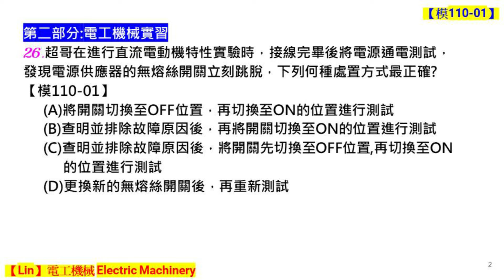【模擬考110-01】第26題 直流電動機故障排除【Lin】電工機械 Electric Machinery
【解題】四技二專統測 電工機械 110學年度 第一次模擬考

第二部分:電工機械實習
(         )26.超哥在進行直流電動機特性實驗時，接線完畢後將電源通電測試，發現電源供應器的無熔絲開關立刻跳脫，下列何種處置方式最正確?【模110-01】
(A)將開關切換至OFF位置，再切換至ON的位置進行測試
(B)查明並排除故障原因後，再將開關切換至ON的位置進行測試
(C)查明並排除故障原因後，將開關先切換至OFF位置,再切換至ON的位置進行測試
(D)更換新的無熔絲開關後，再重新測試

( C  )26.超哥在進行直流電動機特性實驗時，接線完畢後將電源通電測試，發現電源供應器的無熔絲開關立刻跳脫，下列何種處置方式最正確?【模110-01】

影片中相關的影片連結
2.一直跳電跳不停!!? 沒過載&沒漏電 到底哪裡出了問題｜Circuit Breaker Keeps Tripping｜DIY知識｜【宅水電】
3.無熔絲開關跳電狀態｜無熔絲斷路器機構測試｜三用電表測試無熔絲開關

110-01-四技二專-電機與電子群電機類專二試題
110-01-四技二專-電機與電子群電機類專二解析